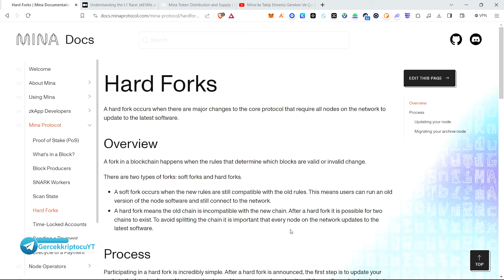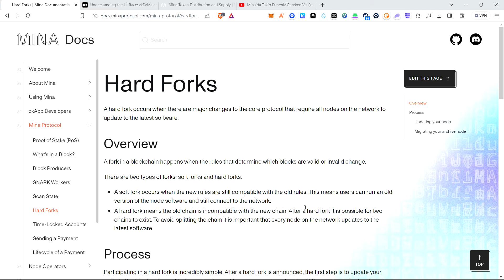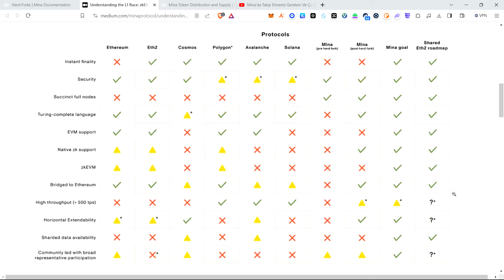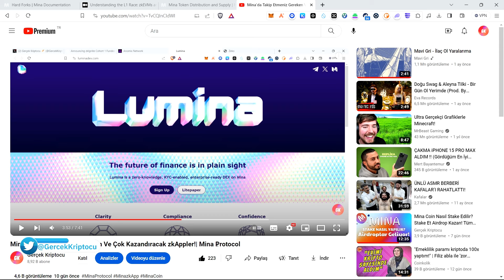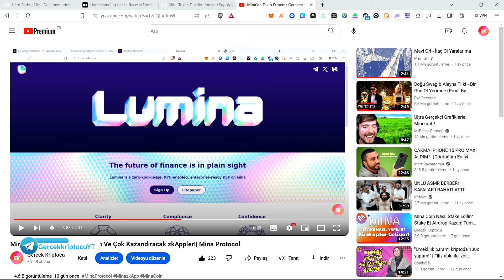Mina'daki HardFork Nedir? HardFork Sonrası Ne Olacak? Yüzlerce zkApp Geliyor! | Mina Protocol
Herkese merhaba! Bu videomuzda Mina Prototocol'de çok beklenen hardforku ele aldım ve detaylıca hardforkun ne olduğundan ve hard fork sonrası Mina coini neler bekleyeceğinden bahsettim, İyi seyirler dilerim. İyi Seyirler!